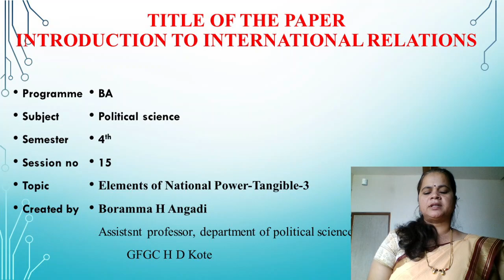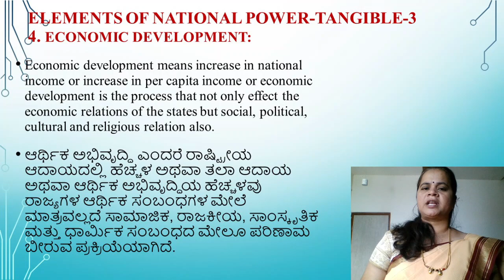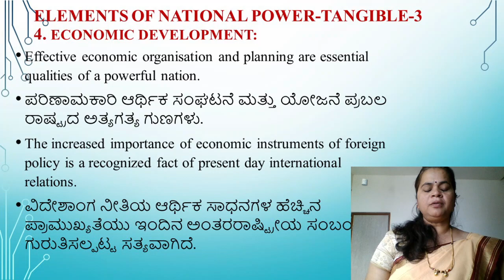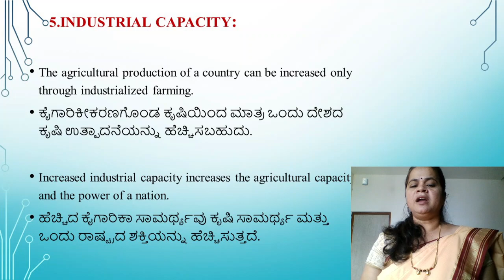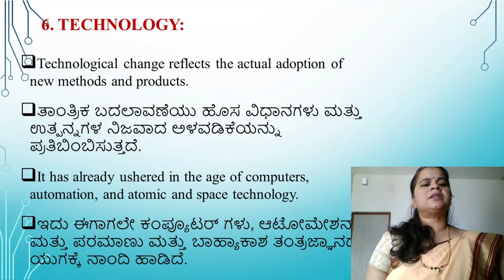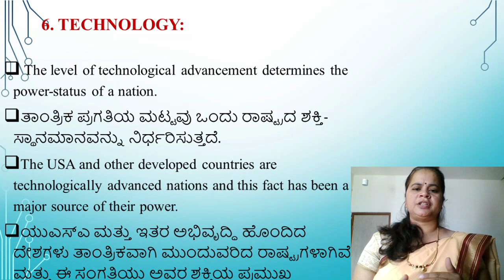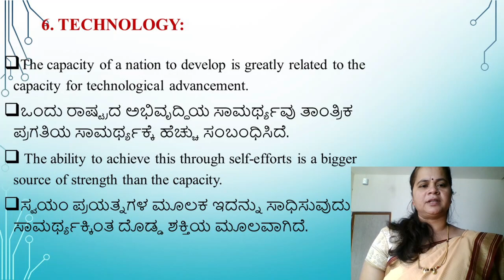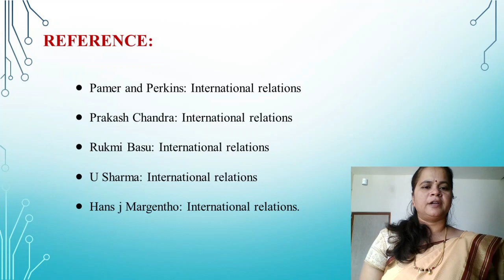Elements of National Power - Tangible. Part - 3 in Kannada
By: Boramma H Angadi
"Academy of Politics"